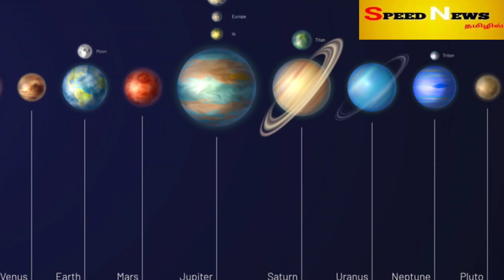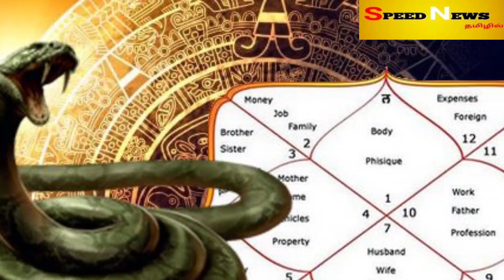10 வருடம் கழித்து குரு வக்ரம் ! இது மேஷம் ராசிக்கு அதிர்ஷ்டமா ? குருவக்ர பெயர்ச்சி ராசிபலன் 2023 !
10 வருடம் கழித்து குரு வக்ரம் ! இது மேஷம் ராசிக்கு அதிர்ஷ்டமா ? குருவக்ர பெயர்ச்சி ராசிபலன் 2023 !

guru peyarchi palangal 2023,
mesha rasi guru peyarchi 2023,
guru peyarchi 2023 mesha rasi,
guru peyarchi mesha rasi 2023,
meshas rasi 2023 tamil guru peyarchi,
mesha rasi,
mesha rasi guru peyarchi 2023 to 2024,
மேஷம்,
குரு  வக்ர பெயர்ச்சி,
குரு வக்ர பெயர்ச்சி 2023,
பரணி நட்சத்திரம்,
பரணி,
பரணி,
மேஷம் குரு வக்ர பெயர்ச்சி 2023,
MESHAM RASI,
MESHAM BARANI,
MESHAM GURU VAKRAM,
MESHAM BARANI NATCHATHIRAM,
GURU VAKRA PALAN,
GURU VAKRAM 2023
சனி வக்ர பெயர்ச்சி 2023,
guru vakra peyarchi 2023, guru vakram 2023,
குரு பெயர்ச்சி 2023,
குரு வக்ர பெயர்ச்சி பலன்கள் 2023,
sani peyarchi 2023,
மேஷம் சனி வக்ர பெயர்ச்சி 2023,
சனி வக்ர பெயர்ச்சி,
sani vakra peyarchi palan 2023,
சனி வக்ர பெயர்ச்சி பலன்கள் 2023,
2023 வக்கிர குரு பெயர்ச்சி,
வக்கிர குரு பெயர்ச்சி 2023,
vakra guru peyarchi 2023 in tamil,
மேஷம் வக்ர குரு பெயர்ச்சி பலன்கள் 2023,